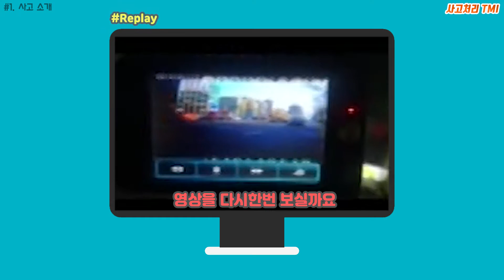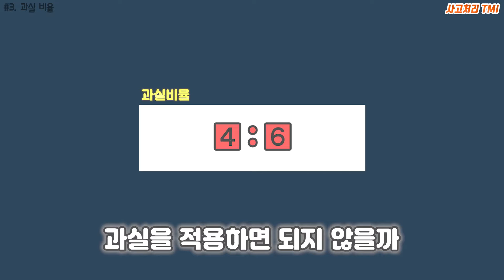[사고처리TMI] 불법유턴 VS 후진 차량 접촉사고! 누가 더 잘못했나?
도로에서 후진을 하다가 불법유턴 차량과 부딪힌 제보자!
상대방 보험사는 5:5에 합의하자고 하는데..

과연 과실 비율은 몇대몇?